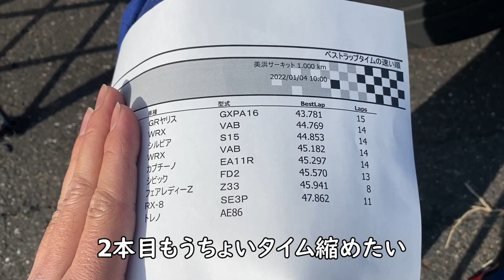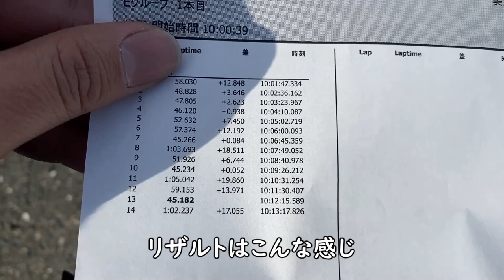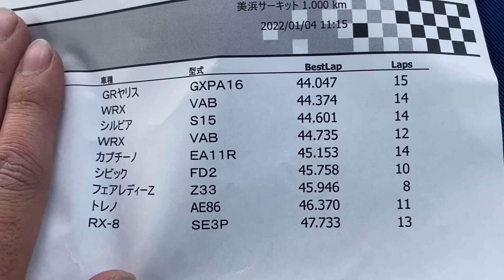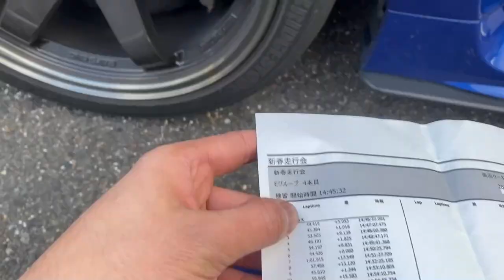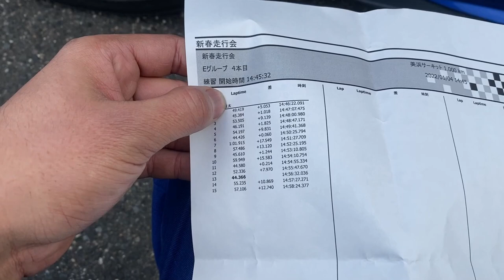【東海遠征＃２】最速のVABになったと思いきや、スピンして刺さりました、、、WRX STI VAB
初めての美浜サーキット
一言で言うと苦手ですｗ
44.366秒で
一応車種別コースレコードは獲得したので
抜かされたら抜きに行きます！

スピンのダメージはリアピのパイプが
少し凹んだくらいです！